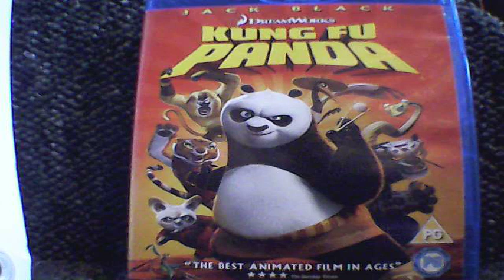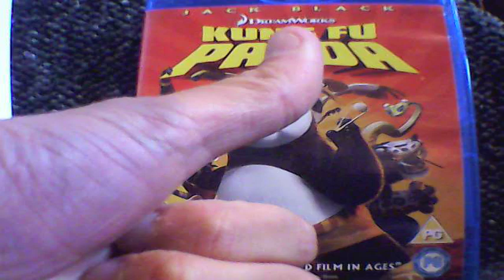Kung Fu Panda Dreamworks Film review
When a Panda learns Kung fu